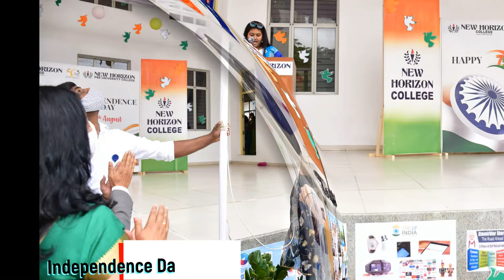Independence day 2021 | NHCK | New Horizon College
Here is the glimpse of Independence Day celebrated in New Horizon College of Kasturinagar.